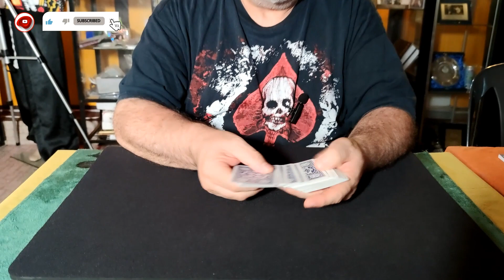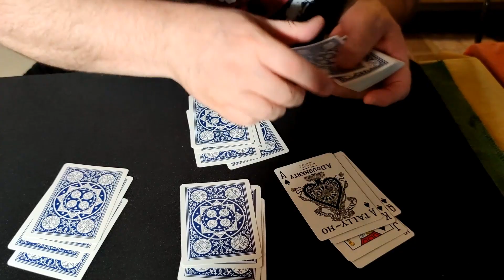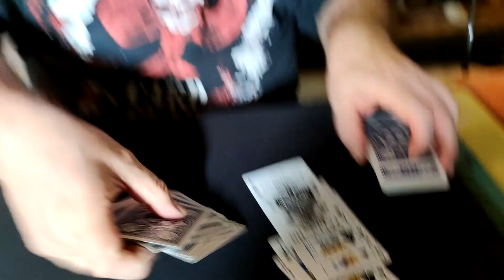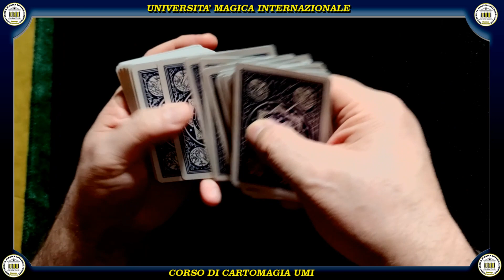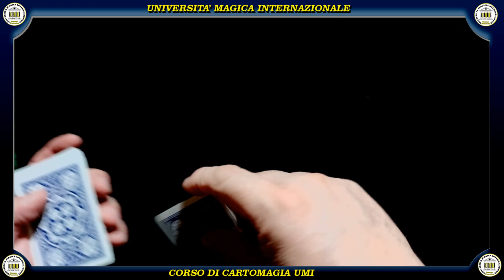COMBO by MrDiseau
Questo canale vuole essere un supporto per tutti quelli che desiderano avvicinarsi al mondo magico, specificando che non è assolutamente sufficiente limitarsi ad imparare un TUTORIAL ben fatto che possa essere e che un insegnate serio professionista, vale ogni centesimo speso per apprendere questa meravigliosa arte.

▬▬▬▬ CONTATTI ▬▬▬▬
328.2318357